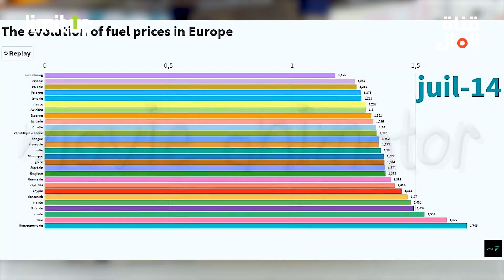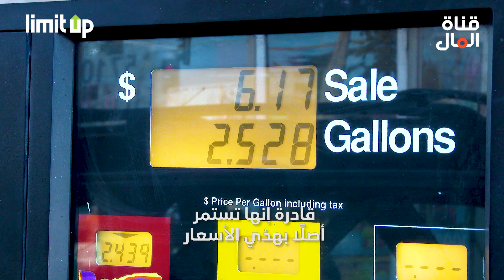قناة المال | لماذا ندفع ضعف سعر البترول؟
ليش سعر البترول صار أضعاف ؟!